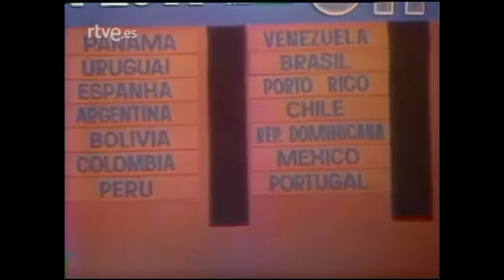Imelda Miller - Qué Alegre va María (canción completa en vivo, Festival OTI 1973)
"EL VIDEO VIENE CON FALLAS DE AUDIO DE ORIGEN"

País: México
Canción: Qué alegre va María
Autor: Celia Bonfil (Sergio Esquivel es su verdadero autor)
Director de Orquesta: Chucho Ferrer
Intérprete: Imelda Miller